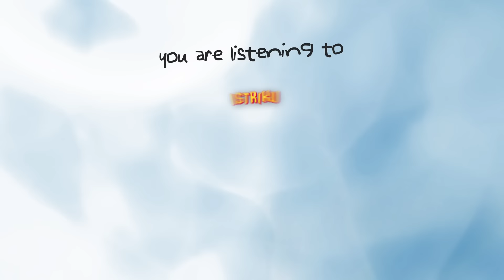GJLS BERNYANYI - ISTRIKU MERONGRONG (OFFICIAL LYRIC VIDEO)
Song Credits
Title                            : Istriku Merongrong
Artist                          : GJLS Bernyanyi
Composer                : Rigen, Hifdzi, Rispo, Harry Budiman
Arranger                    : Harry Budiman
Mixing & Mastering : Harry Budiman
Vocal Director          : Harry Budiman
Drum                         : Akbar Amirrulah
Saxo                          : Ole Lemos
Bass                          : Helmi Besason
Gitar                           : Reza Fahlevi
Studio                        : HB Studio
Executive Producer : Milana Musik Nusantara
Publishing                 : Mahar Pustaka Nusantara

Official Lyric Video  Credits
Motion Graphic                  :  Imaduddin Zain

Lirik Istriku Merongrong :
yow
this is gjls bernyanyi
wo yo yo yo yo
lets go

hidupku mulai berubah
setelah aku menikah
kebebasanku hilanglah sudah
gerak geriku tak lagi lincah

izin nongkrong istriku merongrong
sudah bohong tetap aja kaga bakal nolong

ada rasa bersalah setiap aku pergi kluar rumah
ku izin bilang terserah baru lima langkah suruh putar arah
pulang lagi kerumah
memainkan peran jadi seorang ayah
walaupum aku resah
semoga kluargaku sakinah mawadah warohmah
wa wa wa wa wa wa warohmah

temanku, tanya dimana
tak pernah lagi  kumpul bersama
inginku pergi kesana
bercanda asoy, sambil tertawa

(hallo lagi dimana?)
(bentar udah mau reff)

ada rasa bersalah setiap aku pergi keluar rumah
kuizin bilang terserah
baru lima langkah suruh putar arah
pulang lagi kerumah
walaupun aku resah
semoga kluargaku
ow ow ow ow

kuizin bilang terserah baru lima langkah suruh putar arah
(hei)
pulang lagi kerumah
walaupun aku resah
semoga kluargaku
sakinah mawadah warohmah

(hip: ini cerita istri lu po?)
(po: istri gua mah baek)
(hip: istri gua juga baek)
(gen: istri gua juga baek)
(po: terus istri siapa dong?)
(hip: tau???)
(po: istri kita!!)
(gen: yaallah po, katanya bukan)
(hip: kata lu bukan)